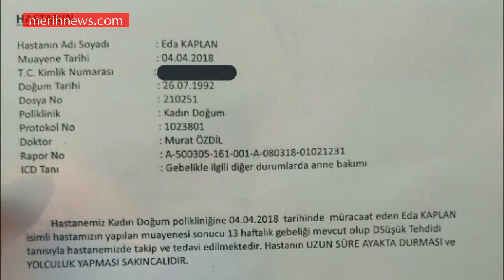A PREGNANT WOMAN IS DETAINED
Unlawful detentions against pregnant women and women with newborn babies following July 15 continue. A Turkish woman who is four months pregnant and who also has a one-year-old baby named Elif Nisa has been detained in the central province of Niğde.

Kaplan also recently had stomach surgery. She is going to be transferred to Sinop which is hundreds of kilometres away. The reason for the transfer of pregnant woman is given as the request of the prosecutor. Kaplan’s one-year-old daughter has reportedly been left in the care of her grandmother and is constantly crying due to separation from her mother. There are 700 babies and toddlers and hundreds of pregnant women in Turkey’s prisons.